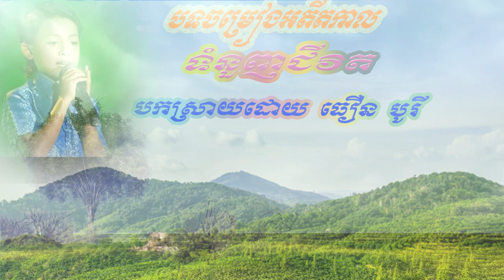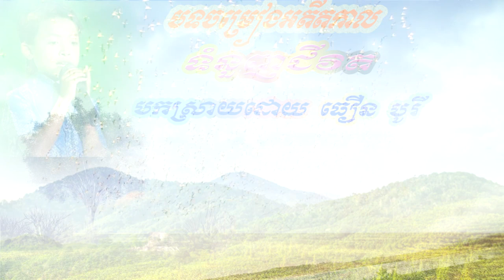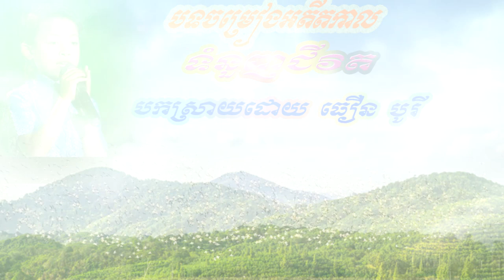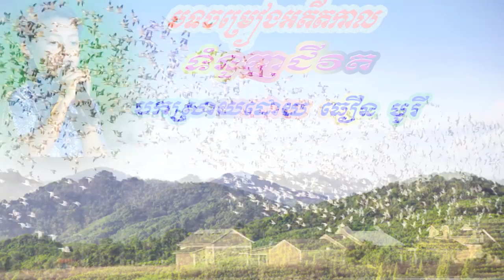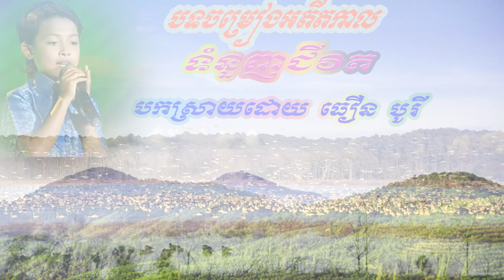ទំនួញជីវិត ធឿន បូរី,Tum Nuonh Chivit Theourn Borey, Forest Movie